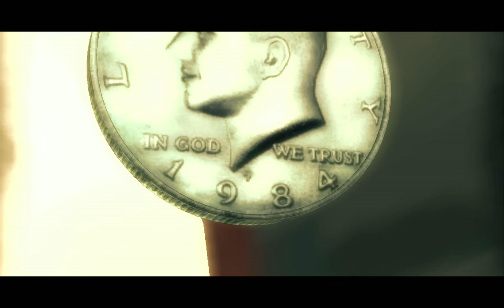Infernal (Intel GMA 4500MHD)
System: Core2Duo P8400 @ 2.26GHz, 8GB DDR3, Windows 7 Pro (64-bit)
Driver: Intel GMA 4500MHD Extreme Plus 2 by nIGHMaYOR (Beta Kernel)